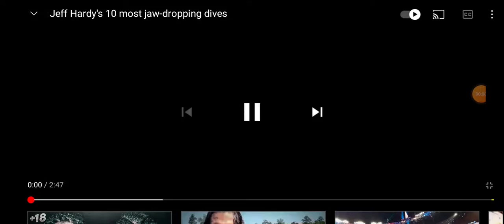Top 10 extreme moves by Jeff hardy